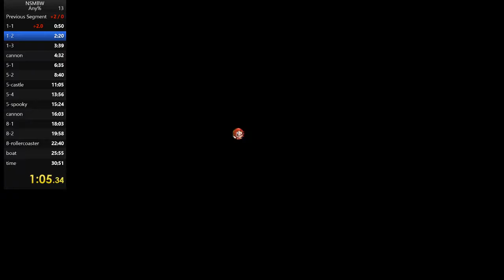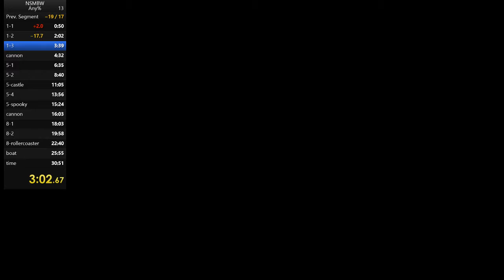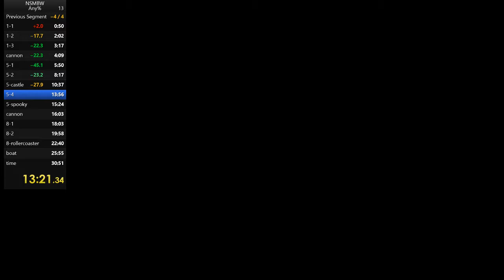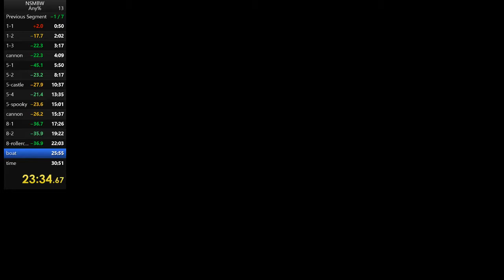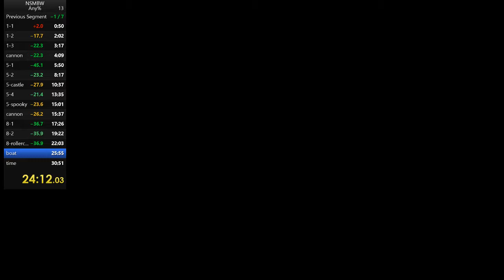NSMBW any% Speedrun in 30:36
I wanna get sub 30.  I might start doing Super Mario Galaxy soon.